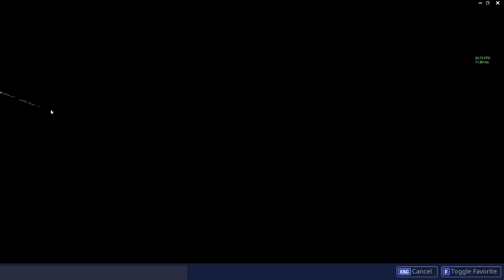*NAUJAS* FROZEN RED KNIGHT. Fortnite Lietuviškai